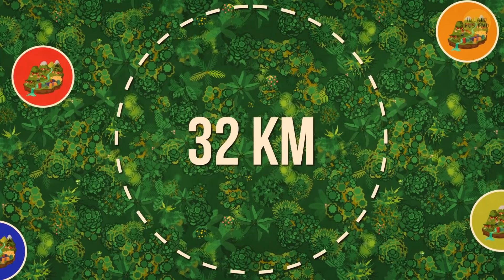Il Mistero Delle Scale Abbandonate In Mezzo Ai Boschi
Gira voce che nei boschi e nelle foreste in giro per il mondo alcune persone si siano imbattute in un vero mistero: scale, abbandonate lì tra gli alberi, che non portano da nessuna parte. Cosa ci sarà dietro questo strano fenomeno? Chi ha messo lì quelle scale, e perché? 🤔